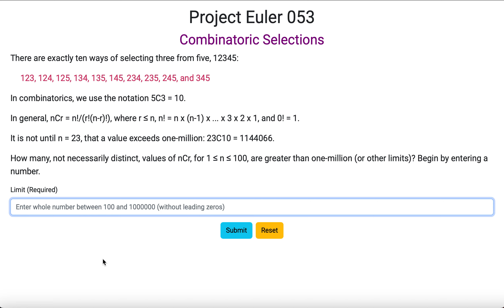Project Euler 053 - Combinatoric Selections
There are exactly ten ways of selecting three from five, 12345:

123, 124, 125, 134, 135, 145, 234, 235, 245, and 345

In combinatorics, we use the notation 5C3 = 10.

In general, nCr = n!/(r!(n-r)!), where r is less than or equal to n, n! = n x (n-1) x ... x 3 x 2 x 1, and 0! = 1.

It is not until n = 23, that a value exceeds one-million: 23C10 = 1144066.

The aim is to find the number of values of nCr, greater than the limit (e.g. 1000000), with n between 1 and 100.

User Stories

As a user, I expect to get an error message, if I do any of:

- Not enter anything in the input field
- Entering text other than a number
- Entering a number less than 100 or greater than 1000000
- Entering leading zeros such as 0100
- Entering a number, but it is not an integer

As a user, I can clear the information or start again by selecting the Reset Button.

As a user, if I enter 1000 and then submit, I expect the result to return a number.

As a user, if I enter 1000 and then submit, I expect the result to return 4626.

As a user, if I enter 10000 and then submit, I expect the result to return 4431.

As a user, if I enter 100000 and then submit, I expect the result to return 4255.

As a user, if I enter 1000000 and then submit, I expect the result to return 4075.

Technologies include HTML5, CSS3, JavaScript, Bootstrap 5.2.2 and Google Fonts.

Date Written 2 November 2022.